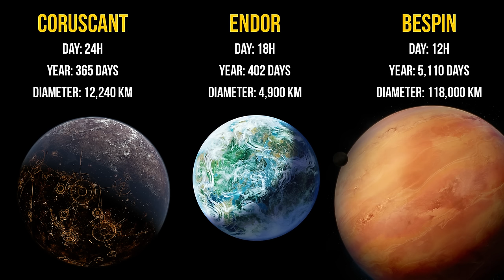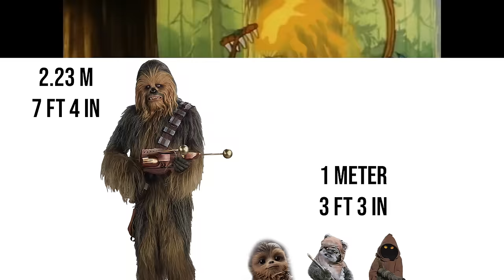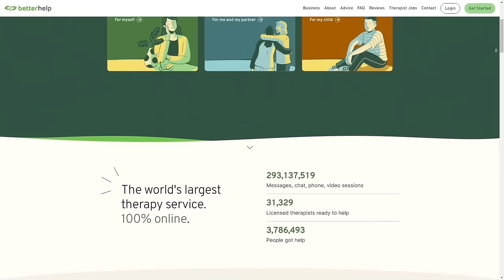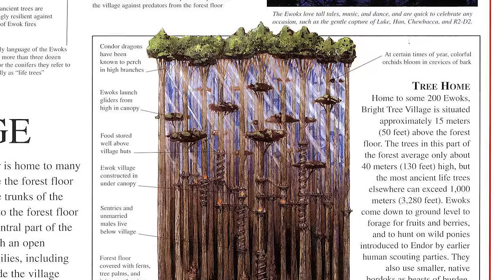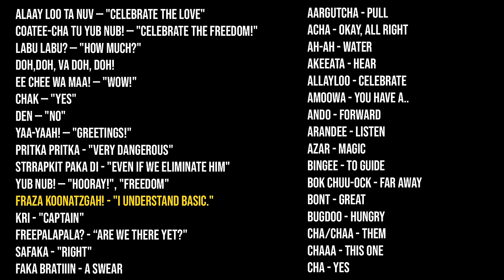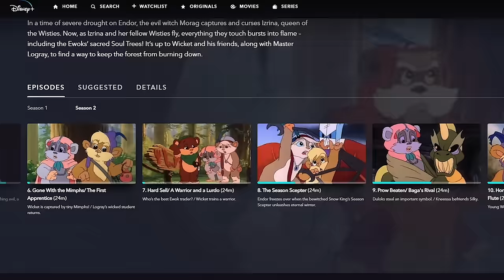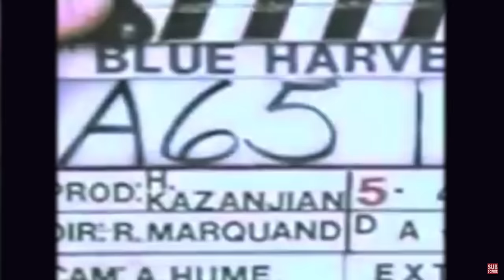Ewok Species COMPLETE Breakdown (Bio, Culture, History, etc.)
The Ewok Species lived one of the most insane lives of any creature out there in the galaxy. From endless rituals, gods, demons, aliens, and other sentient species that were always trying to eat each other, the life of an Ewok was dangerous and mystical at all times. See the complete history of this Star Wars species, understanding Endor, their culture, and more, a complete profile pulling from the Ewok show, Caravan of Courage, Battle of Endor, Battlefront games, Return of the Jedi and countless Star Wars books and comics.